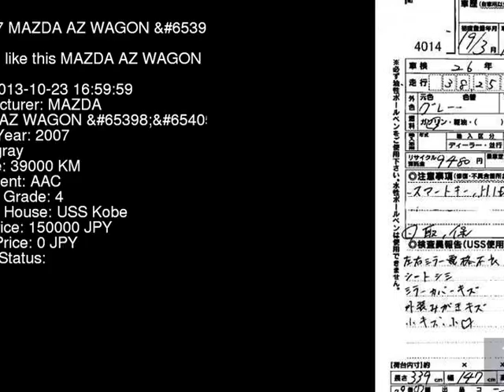2007 MAZDA AZ WAGON X MJ22S - Japanese Used Car For Sale Japan Auction Import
2007 MAZDA AZ WAGON X MJ22S - Japanese Used Car For Sale Japan Auction Import MJ22S,MAZDA,AZ_WAGON,X,USS Kobe,jdmvip,vip,jdm,cars,japan,jdmvip.com,japanesecars,usedcars Japanese Used JDM Car For Sale At Auction in Japan for Import